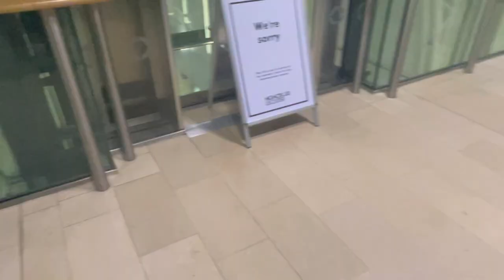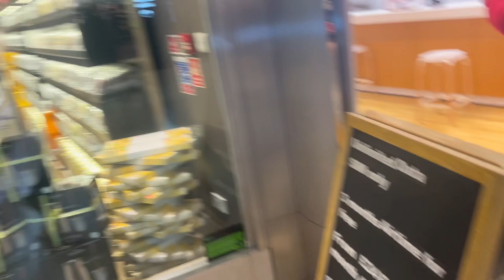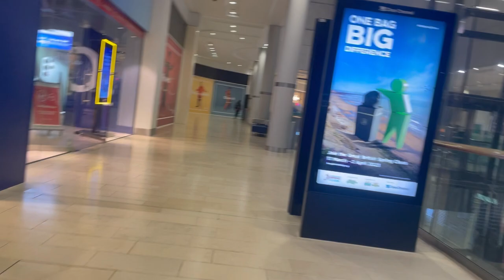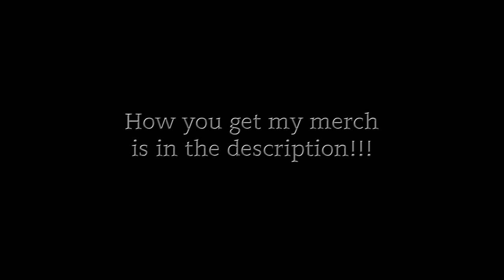SECURITY LEARNT THEIR LESSON HIGHCROSS LEICESTER!!! 📸🎥❌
With @AY-Audits

T-shirt - £18
Hoodie: £28
Hat:    £10
MUG  £7